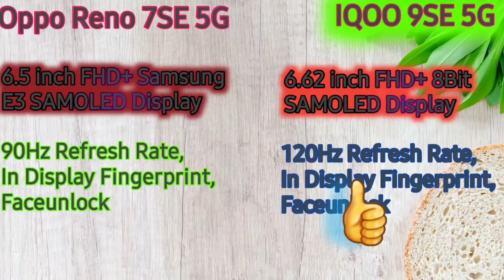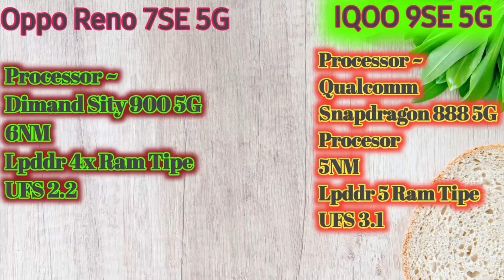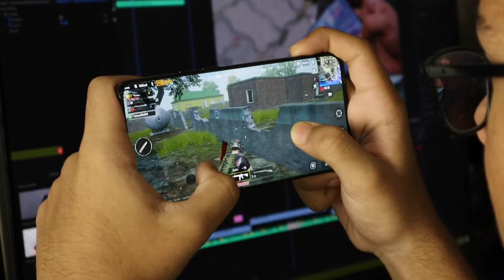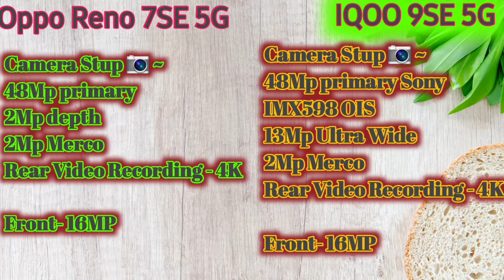Oppo Reno 7SE vs Oppo Reno 7SE 5G | Best Camera Phones | IQOO 9SE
Welcome To Tech Mehara,

Tech Mehara के नए Video में आपका स्वागत है,Oppo Reno 7SE 5G vs IQOO 9SE 5G के बारे मे जानना है तो ये Video End तक देखें | Guys अपने Question और सुझाव Comments Box में जरुर लिखें | अगर आपको Video अच्छा लगा तो Like करें और Comments Box में जरुर लिखें And Chennal को Subscribe जरुर करें

Secondary mic

My GoPro

iqoo 9
oppo Reno 7SE
iqoo 9 pro
iqoo 9se
iqoo 9 pro phone unboxing
oppo reno 7se unboxing
Oppo Reno 7SE 5G
Oppo Reno 7SE 5G vs IQOO 9SE
Reno 7SE vs IQOO 9se 5G
Oppo Reno 7SE 5G price
Oppo Best Phone under 25,000
IQOO 9SE 5G Camara Details
Oppo Reno 5G
how to best IQOO smartphones
Best Oppo smartphones 2022
2022 new smartphone
Best smartphones for Camara
side mounted Fingerprint Sensor
Best display smartphone
Best Oppo, IQOO phone
Best Display Pinal Smartphones
Galaxy M53 5G Camara Smartphone
2022 new smartphones model

bestsmartphonesunder30,000